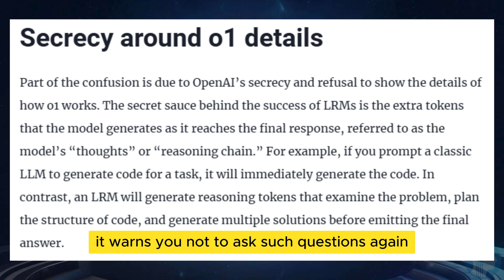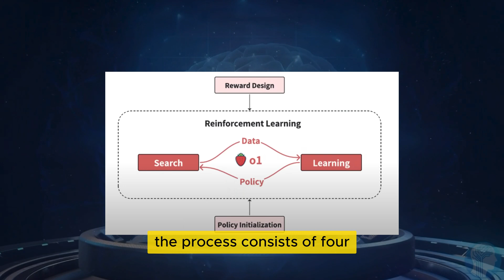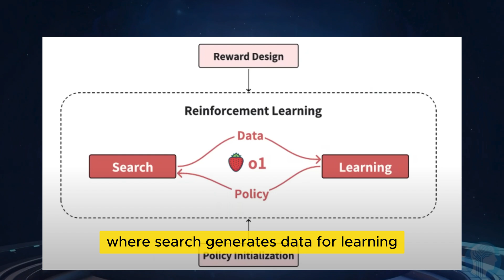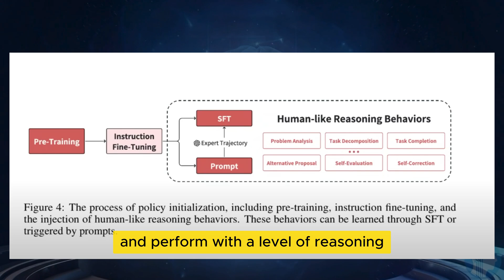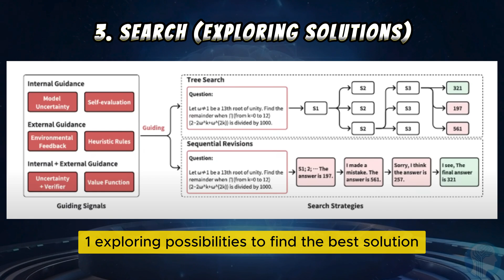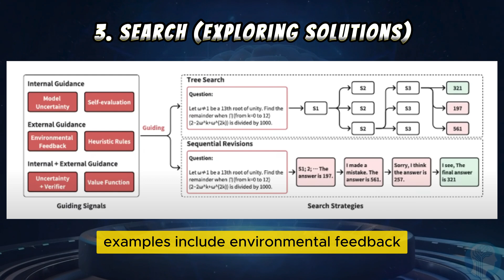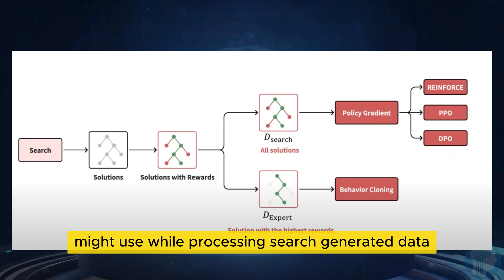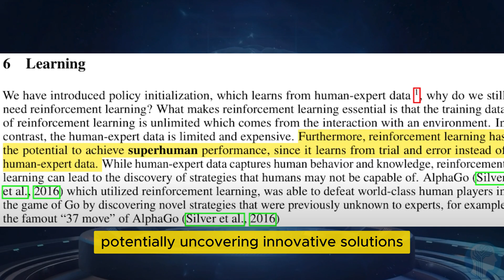Chinese Researchers Just Dropped a Bombshell on OpenAI's AGI Secrets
Chinese Researchers just dropped a bombshell on OpenAI's AGI secrets, revealing groundbreaking insights into artificial general intelligence. In this video, we dive deep into their findings, explore the implications for AI development, and discuss what this means for the future of technology. Could this discovery redefine the AI landscape as we know it? Stick around to uncover the truth behind this shocking revelation and how it might shape our world.

From decoding OpenAI's advanced techniques to speculating on future breakthroughs, this video covers it all. Whether you're an AI enthusiast or just curious about cutting-edge research, this video is a must-watch!